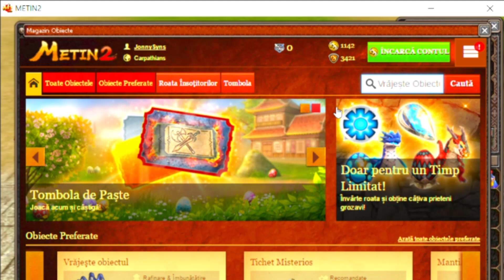Metin2 ro Carpathians , Mixtape 1 la Nivel inalt , Team Fastu@Gre3d :X